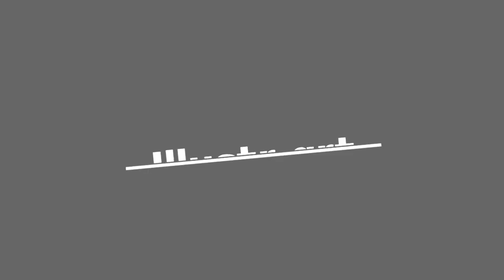6 Gamer Problems Then & Now ☺️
Though video games have made enormous leaps in quality over the last 10 years, the problems people have while playing them haven't gone away - they've simply changed with the times.In a 12-panel comic strip published by Estonian artist Mart Virkus, creator of blog Arcade Rage, the dilemmas of gamers in the 90's and early 00's are compared to those in recent years in a hilariously minimalist style. The ubiquitous advent of Pokemon Go is most certainly referenced.
0:00 - Intro
0:00:12 - Gamer Problems Then And Now
0:00:21 - Gamer Problems Then And Now
0:00:30 - Gamer Problems Then And Now